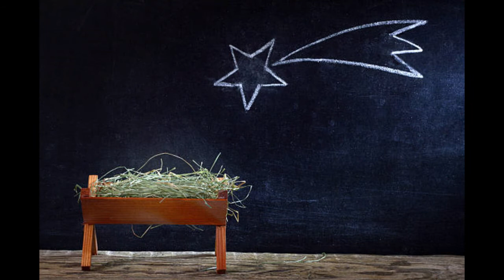Pax Orbis Terrarum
¿De dónde viene el nombre matrioshka?
El nombre de este juguete procede «Matriona» uno de los más populares en la Rusia antigua que a su vez proviene del latín «mater» que significa madre. Posteriormente la palabra «Matriona» se adaptó a matrioshka para designar a esta muñeca. Otros términos que también se emplean para referirse a las matrioshkas son nombres como mamushka y babushka.

¿Cuál es la simbología de las matrioshkas?
Las matrioshkas rusas simbolizan la fertilidad, la maternidad y la vida eterna. Es decir, una familia grande y unida donde la madre da a luz una hija, ésta a su nieta, ella a su bisnieta y así sucesivamente hasta representar el mundo infinito.

Pero una de las producciones más singulares es la de las llamadas Venus Paleolíticas, pequeñas figuras talladas en marfil o piedra que representan mujeres que tienen, como rasgo en común, un desproporcionado desarrollo del pecho, el pubis y las caderas, partes todas ellas relacionadas con la fertilidad y la reproducción.

Las Venus Paleolíticas no son, sin embargo, las protagonsitas de este viaje de Aspasia. Nos vamos a detener en una de ellas, la Venus de Konstenki, pero solo para que nos acompañe a nuestra parada de hoy: el Museo Hermitage de San Petersburgo.

Tallada hace 8.000 años en una concha fosilizada de 400 millones de años de antigüedad, parece que esta «dama» antigua sexualmente explícita -una estatuilla femenina prehistórica de una «Venus»- se utilizaba en los rituales de fertilidad de la Edad de Piedra.

Aunque se conocen estatuillas de Venus procedentes de Francia, Europa Central y los estados bálticos, es la primera vez que se ha encontrado una obra de arte prehistórico de este tipo en Escandinavia.

49 antes de Cristo. En sus Comentarios de la guerra civil, Julio César menciona a los oscenses (de hecho, son ellos los que encabezan la lista) entre los pueblos que le prestaron apoyo mientras seguía indecisa la batalla de Lérida contra las legiones de Pompeyo. Se trata de otra de las guerras civiles que vive el mundo romano en estos decenios.

Hacia el año 39 antes de Cristo. Gneo Domicio Calvino, gobernador de la Hispania Citerior (la provincia romana a la que pertenecía Osca), acuña en la ciudad denarios con su nombre ―DOM, abreviatura de Domicio―. Es la primera moneda con escritura latina y no ibérica y también la primera en la que aparece el nombre Osca en vez de Bolskan. Se trata, asimismo, de la última moneda de plata que emitió la ciudad. Domicio Calvino acuñó estos denarios con motivo de su campaña militar contra el pueblo pirenaico de los cerretanos, campaña durante la que Osca le sirvió, posiblemente, como base de operaciones.

En torno al año 30 antes de Cristo. Osca adquiere la condición privilegiada de municipio romano, con la que todos sus habitantes pasaban a ser ciudadanos romanos de pleno derecho. La ciudad se gobernó desde entonces como una pequeña Roma, con dos magistrados anuales, los duunviros. El título oficial del municipio es Urbs Victrix (Ciudad Victoriosa), que conocemos solo a través de sus monedas.

30 antes de Cristo-40 después de Cristo. Durante unos 70 años, Osca acuña monedas de bronce bajo los emperadores Augusto, Tiberio y Calígula. En el anverso figura el retrato del emperador correspondiente. Y en el reverso, el jinete con lanza que ya aparecía en las monedas de Bolskan; el nombre Osca; el título del municipio, Urbs Victrix, abreviado de diversas formas ―la más frecuente, V.V. (“u” de Urbs y “uve” de Victrix)―; y, en ocasiones, los nombres de los duunviros del año en que se acuñaba la moneda (se conocen en total siete parejas). A finales del siglo XVI, el jinete lancero y el título Urbs Victrix Osca de estas monedas imperiales se incorporaron al nuevo escudo de Huesca, vigente todavía hoy.